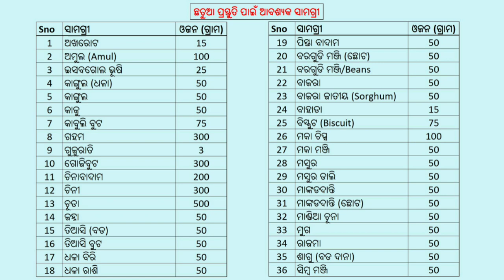ଛତୁଆ|Number 1 Chhatua ||Baby weight gain Food ||Multigrain Cereal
ବହୁତ ପୁଷ୍ଟିକର ଛତୁଆ ସମସ୍ତଙ୍କ ପାଇଁ|

Multigrain Sattu
weight gain sattu
best food for baby

After 1yr baby should eat this Sattu.

1 ବର୍ଷ ରୁ ବଡ ଛୁଆ ମାନେ ଏହି ଛତୁଆ ଖାଇପାରିବେ।